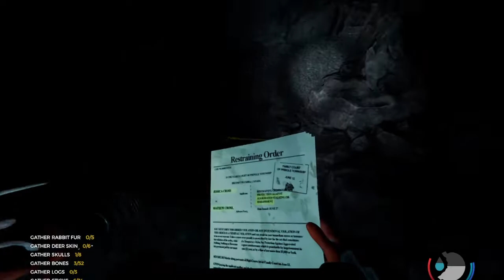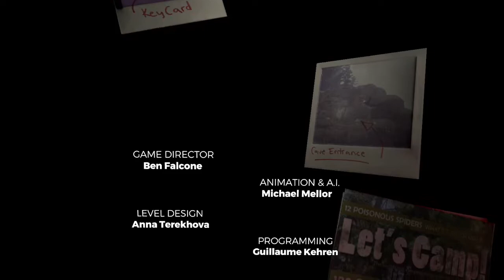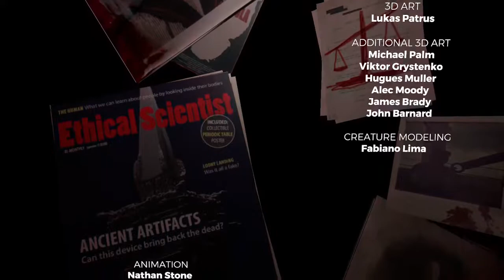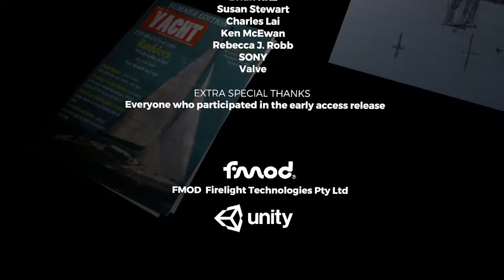The Forest pt 5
Here is the full twitch vod of our playthrough of The Forrest
This video is unedited so enjoy it in all it's shitty glory